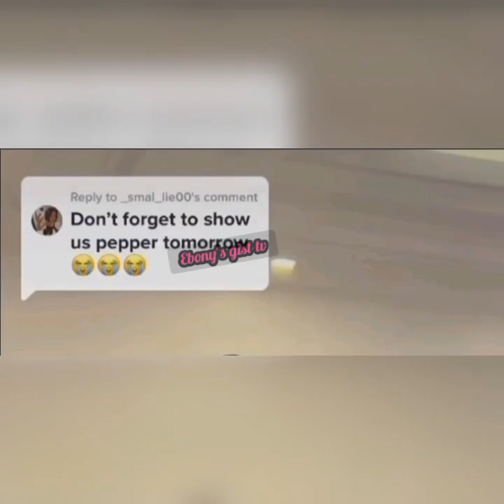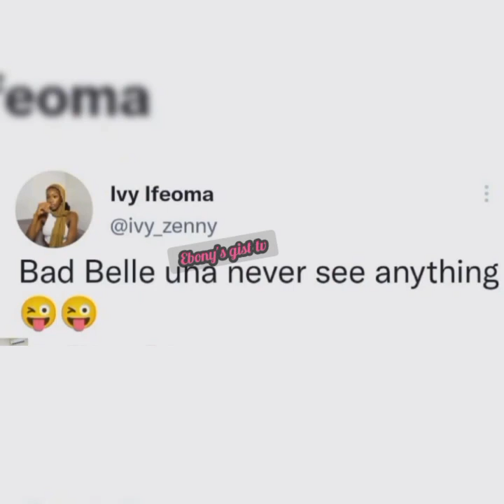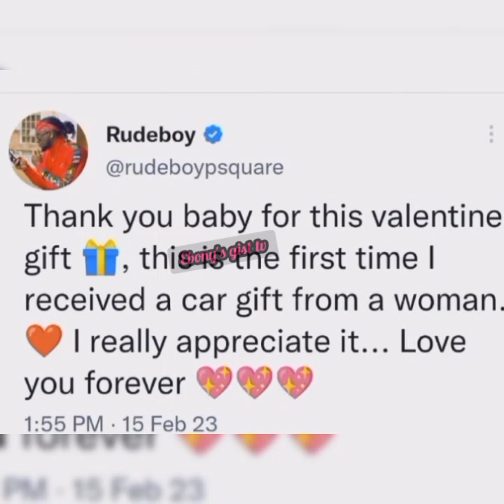Valentines Wahala, Rude Boy Girlfriend IVY IFEOMA gift him a brand new G Wagon for valentine wow 👌